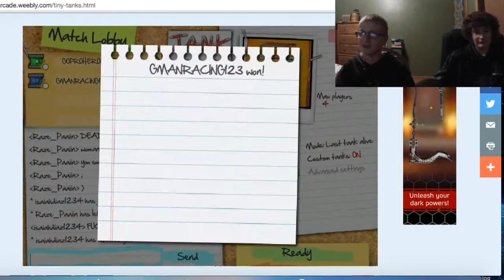Tiny Tanks with Zach Johnson!